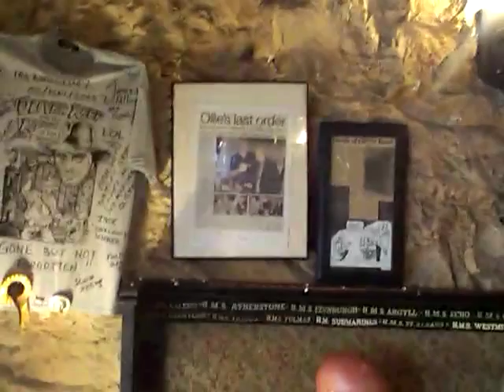The Pub, Valletta, Malta. 'Ollies last stand'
The Pub, Valletta, Malta. While filming Gladiator in Malta in 1999, Oliver Reed went to this pub on 2 May 1999, he consumed a lot of alcohol & at 2 pm he collapsed in the pub & he died 30 mins later in the ambulance on the way to hospital, The Pub is now a shrine to Oliver Reed & they have nicknamed it 'Ollies last stand' & is situated at 136 Archbishop Street, Valletta, Malta.